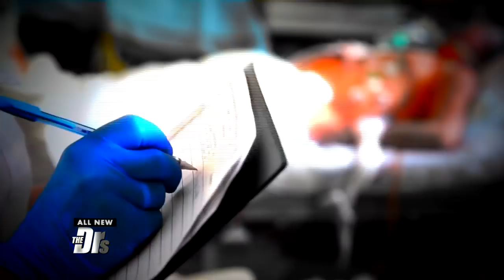Alternative to Opioids in the ER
Opioid addiction often starts in the emergency room.